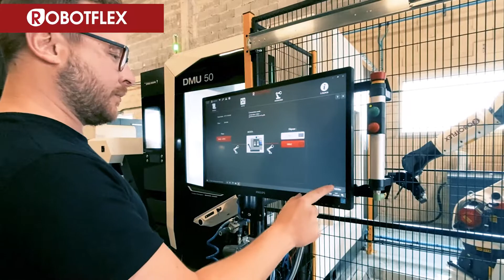[Paroles d'utilisateurs] : Robot de chargement sur centre d'usinage - ASP USINAGE en Vendée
ASP Usinage, société basée en Vendée, utilise depuis plusieurs mois un robot de chargement ROBOTFLEX CU25 sur un centre d'usinage DMG MORI DMU50.
Nous sommes allés à la rencontre des deux co-gérants pour partager leur expérience d'utilisateurs.

Pour en savoir plus sur nos robots de chargement de centre d'usinage
Qui sommes-nous ?
Le métier de TECAUMA est la conception, la fabrication, l’assemblage et la mise en route de machines spéciales, en particulier des solutions de manutention et de stockage automatisées et robotisées pour votre production. La société TECAUMA intervient pour différents secteurs d’activités et principalement la métallurgie, la menuiserie industrielle et la céramique.